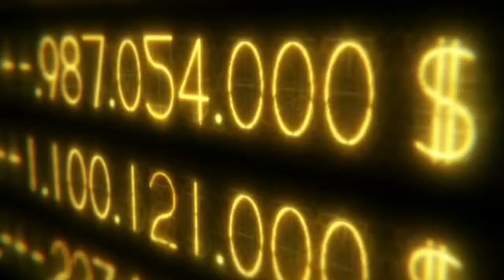【AMV】Мой День Рождения ᴴᴰ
Всем привет! У меня сегодня День рождения!
Спасибо за ваши поздравления в vk, мне так приятно слышать ваши поздравления. Ну и как я мог не сделать для вас видос в этот чудесный день.
Инфа о видео:
аниме:
1-Великий из бродячих псов
2-Без игры нет жизни
3-В подземелья я пойду там красавицу найду 3 сезон
4-Доблесть рыцаря неудачника
5-Хроники Акаши худшего магического преподавателя
6-Моя первая гяру
Если понравились арты пишите в vk и я вам из скину